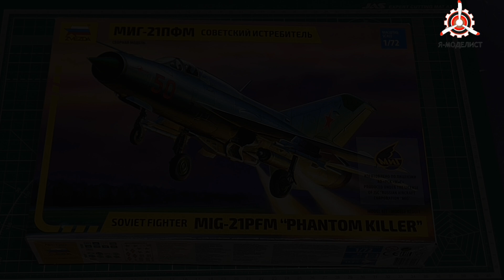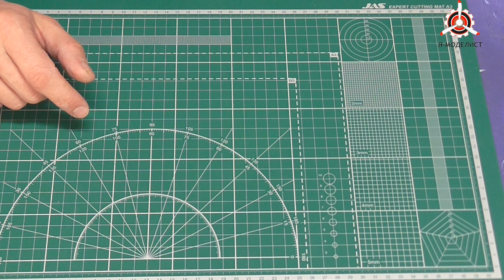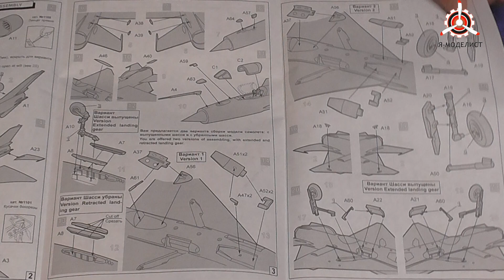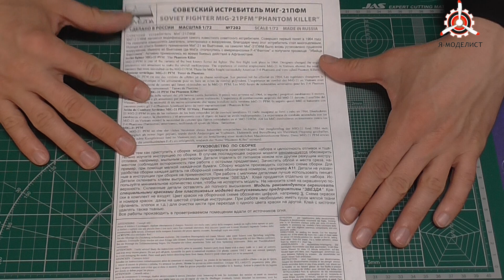Обзор модели самолета "МиГ-21ПФМ" фирмы "Звезда" в 1/72 масштабе.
Обзор содержимого коробки сборной масштабной модели фирмы "Звезда": советский истребитель МиГ-21ПФМ в 1/72 масштабе.